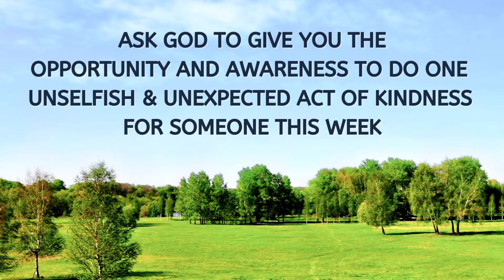UB4me Announcements 8 28 22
UB4me Video Bulletin Announcement for